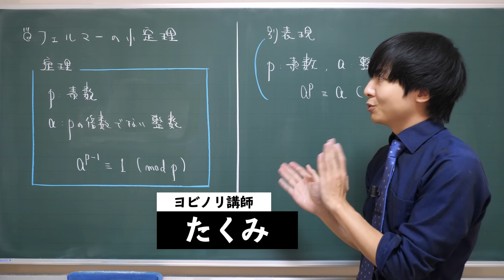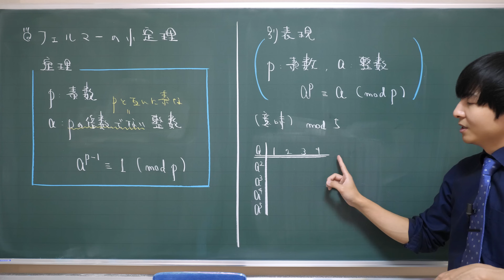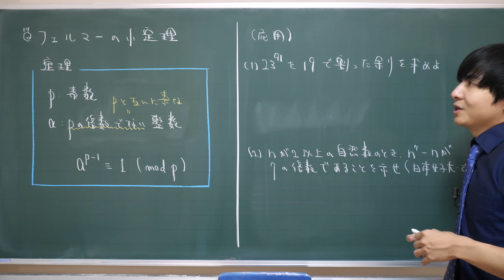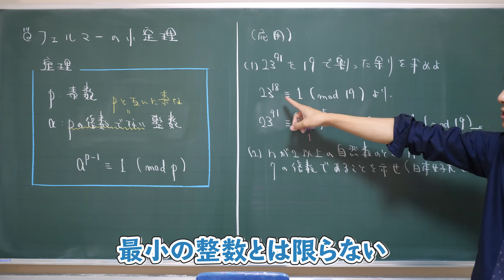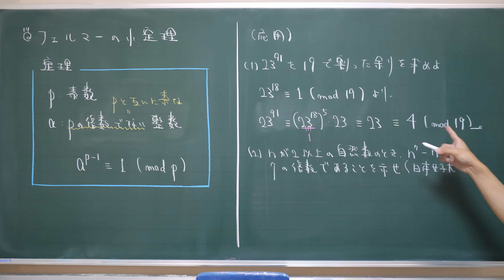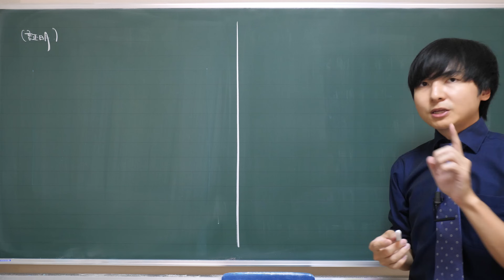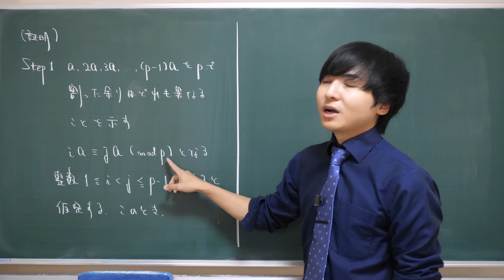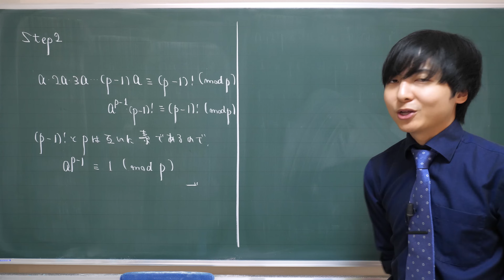フェルマーの小定理の意味、そしてその証明と応用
予備校のノリで学ぶ「大学の数学・物理」のチャンネルでは主に

このチャンネルは皆さまからのご支援で成り立っています。
応援してくださる方はご協力お願いいたします

▼公式グッズ
以下サイトで販売中